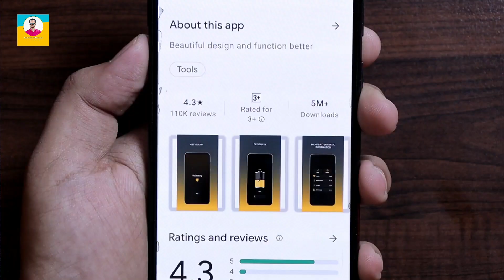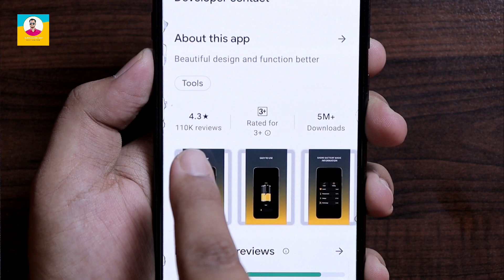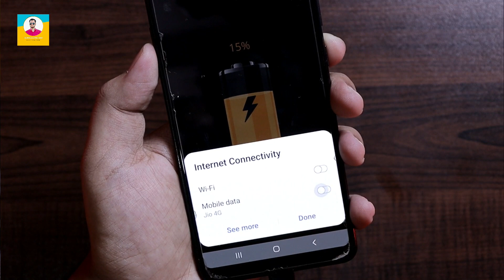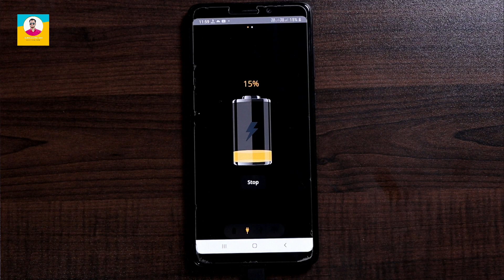Phone Fast Charge Karne Ka Yeh New Trick Sikhlo || Any Phone Fast Charge Without Fast Charger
Dosto Aaj Ki Is Video Me Maine Aapko Bataya Hai Ki Agar Aapka Phone Bahut Slow Charge Hota Hai To Aap Sirf Ek Trick Apne Phone Mein Karke Apne Kisi Bhi Phone Ko Extra Fast Charge Kar Sakte Ho 100% Thank You So Much